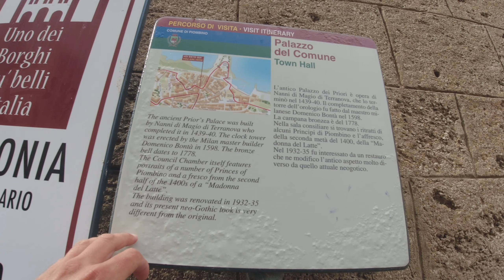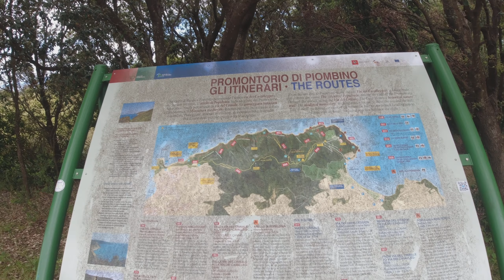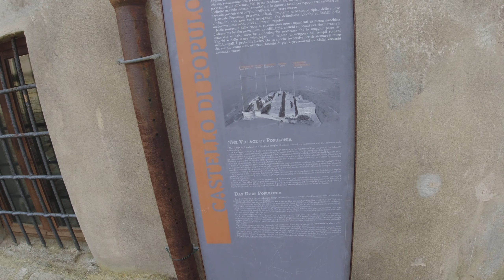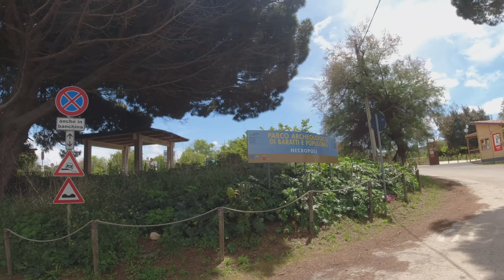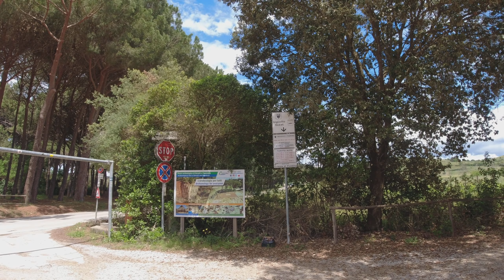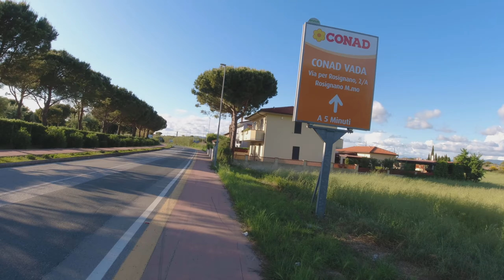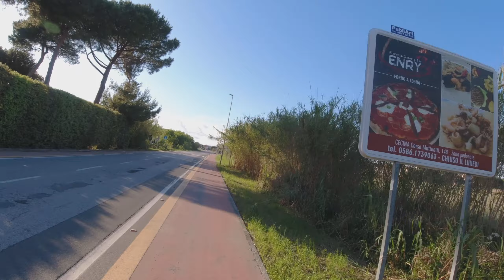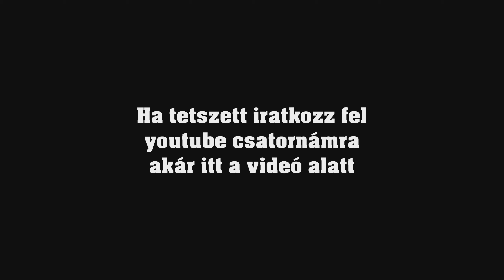Toszkán kalandok 2023 - 6. rész - Toszkán riviéra - Toszkána kerékpárral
A Toszkán tengerparti szakasz talán legszebb szakasza várt minket. Legalábbis ott ahol engedett a látvány. Piombino hangulatos kisvárosából Elba szigetét csodáljuk a távolból. Ezt követően rövid versenyszerű hegyi terep után érkezünk Populonia Várához. A továbbiakban is ragaszkodunk a Toszkán Riviéra vonalához és ahol lehetőség adódik a tengert is megcsodáljuk.

és ne feledd a "Tetszik" gombot sem a videó alatt.

Ha "Tovább gondolnád"
- a video alatti köszönet gombbal támogathatod is a túrák létrejöttét
vagy weboldalamon tájékozódhatsz a további támogatási lehetőségekről.
Köszönöm előre is!